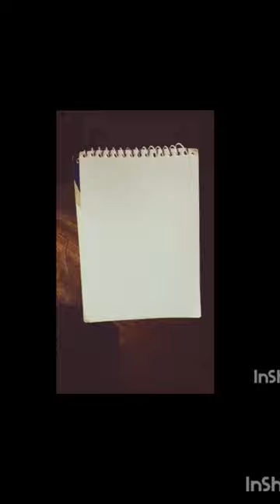A amazing painting with acrylic colour.🖼️🎨 |Art by Tultul Chowdhury